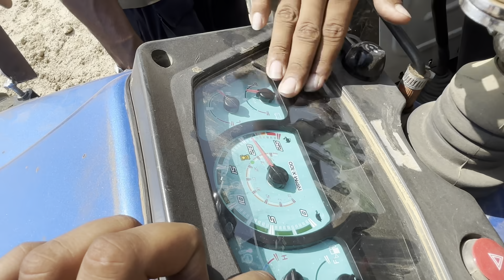Turbo लगने के बाद ट्रेक्टर में इतनी ताक़त आ गई accident हो गया होता 😱 Tractor palat गया